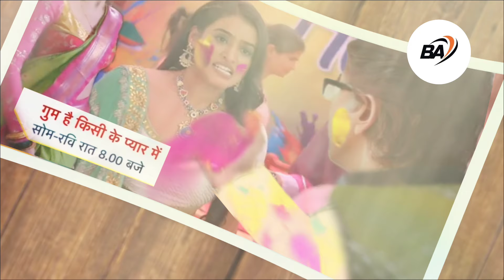Ishaan apologizes to Anvi || 03 April 2024 || gum hai kisi ke pyar mein upcoming twist episode